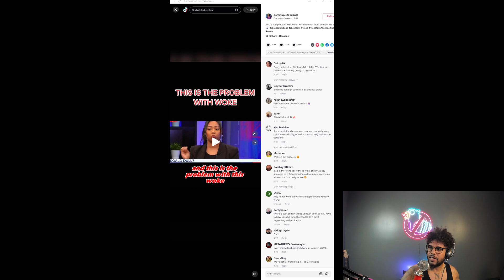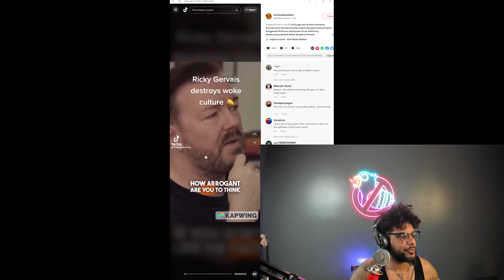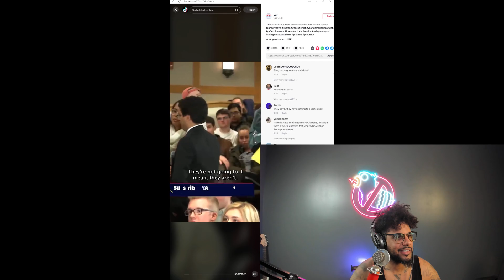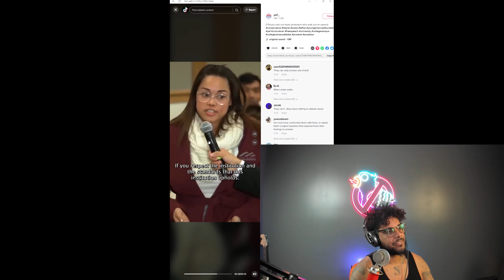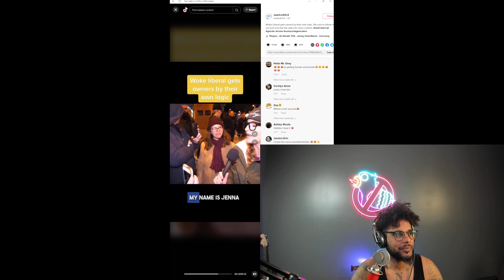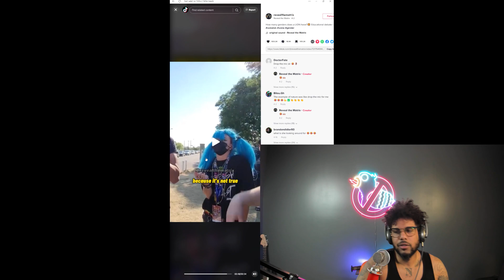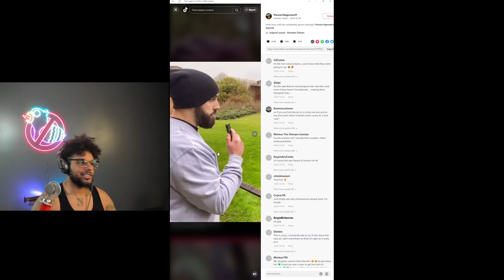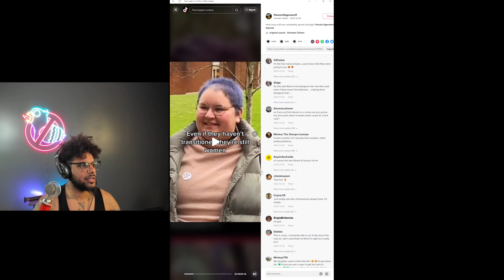Yukka VS Woke Tik Tok Round 1